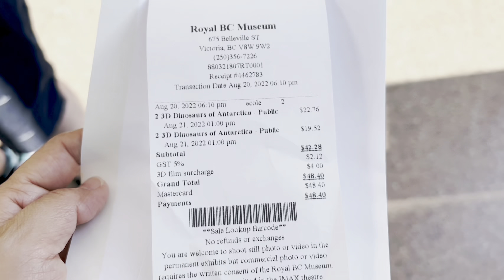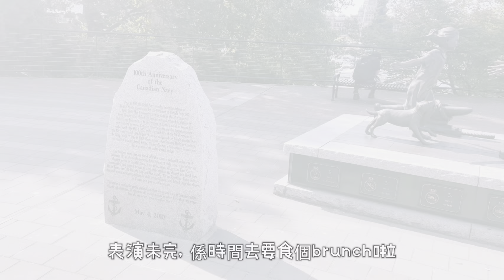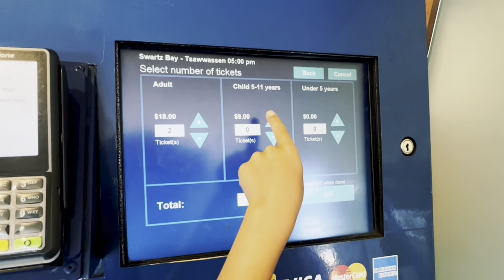佛系遊 維多利亞市｜溫哥華的後花園｜八月的溫哥華島 ｜網紅餐廳 Jam Cafe | Vancouver Island | Victoria City BC| Canada Adventure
維多利亞在溫哥華島，不開車的可以按以下路線走

1. 去到Bridgeport Station(Skytrain) 搭620巴士到Tsawwassen港口(約40分) 搭BC Ferries。
2. 搭BC Ferries到Swartz Bay (約1小時35分)
3. 下船後再搭 70/71/72 巴士進維多利亞市區 (約1小時)

開車的可以直接開到Tsawwassen港口，人與車一起買票到 Swartz Bay，然後再開車進維多利亞市區。